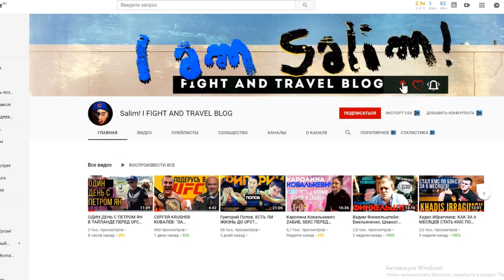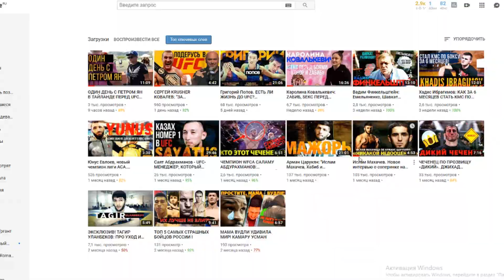Головкин - Роллс. Видео нокаута. Очередной мешок выбит. Краткий обзор.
Сегодня Геннадий Головкин нокаутировал Стива Роллза в 4 раунде и после боя сказал, что снова хочет драться с Саулем Альваресом, долго ли будет бегать Канело?